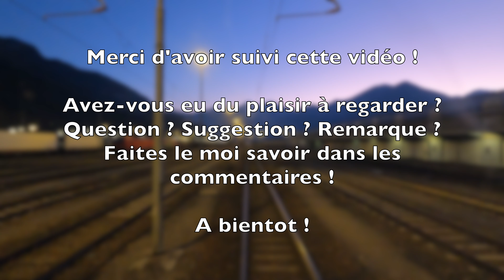[Cabride][4K] Fin d'après-midi hivernale entre Spiez et Domo2🥶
Bonjour et bienvenue dans ce premier trajet en cabine de conduite. Aujourd'hui je vous emmène en cabine d'une UM de Re 485 entre Spiez et la gare marchandises de Domo2 en Italie. Le voyage va nous mener à travers les paysages enneigés du Kandertal avant de se plonger dans le tunnel de base du Lötschberg. Nous abandonnerons ensuite la charge à Brig et continuerons en train de loc à travers le Simplon pour se retrouver en Italie. Côté italien, cela bouchonnera pas mal et nous avancerons de signal en signal, je reviendrai sur la particularité du corridor SIM dans une future vidéo ! Aussi vous constaterez que la ventilation sur les Re 485 est très bruyante. J’en suis désolé et essaierai de mettre la caméra à un autre endroit pour les prochaines fois. Ceci est ma première vidéo de la sorte que je fais, c'est donc une sorte de prototype, je lis volontiers vos commentaires d'encouragement ainsi que les remarques et suggestions pour m'améliorer lors des futures vidéos ! Bon visionnage !

Hallo und Herzlich Willkommen in diesem erste Führerstandsmitfahrt. Heute bringe ich Sie im Führerstand von 2 Re 485 zwischen Spiez und die Güterbahnhof Domo2 in Italien. Der Reise führt entlang der wunderschön verschneit Kandertal und danach im Lötschberg-Basistunnel. Nachher hängen wir unsere Last in Brig ab und fahren wir weiter als Lokzug durch der Simplontunnel nach Italien. Seite Italien kommt es zu Massiv Stau und wir fahren von Signal zu Signal. Ich werde in ein nächstes Video über der Besonderheit der SIM-Korridor erklären. Auch, Sie können bemerkt, dass die Ventilation extrem laut auf die Re 485 ist. Es tut mir leid und für das nächste Mal versuche Ich das Kamera in einen anderen Platz zu fixieren. Das ist meine erste Führerstandsmitfahrt Video und das bleibt ein Prototyp, ich lese gerne alle Kommentare um mich zu verbessern! Viel Spass beim Anschauen !

Hello and welcome in this first Cabride. Today I'll take you in the cabin of a UM of Re 485 between Spiez and the Domo2 freight station in Italy. The journey will take us through the snowy landscape of the Kandertal before plunging into the Lötschberg base tunnel. We will then leave the load in Brig and continue by locomotive through the Simplon to Italy. On the Italian side it will be quite busy and we will go from signal to signal, I will come back on the particularity of the SIM corridor in a future video! Also you will notice that the ventilation on the Re 485 is very noisy. I'm sorry about that and will try to put the camera in a different location for the next few times. This is my first video of the kind I'm making, so it's kind of a prototype, I'm happy to read your encouraging comments as well as remarks and suggestions to improve for future videos! Have a nice viewing !